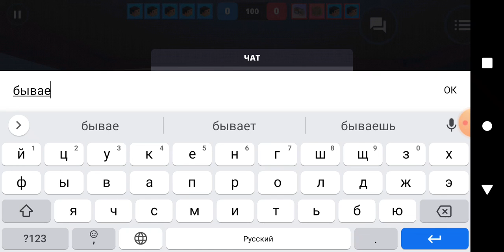го дуэль снайперов?blockstrike